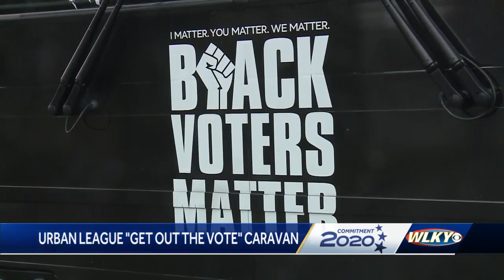Louisville Urban League steps up 'Get Out the Vote' efforts ahead of Tuesday primary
Here's a look back at how the Louisville Urban League stepped up its "Get out the Vote" efforts ahead of Tuesday's Kentucky primary.